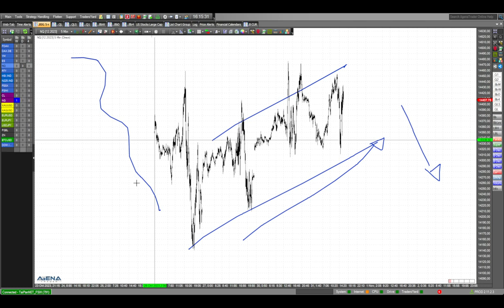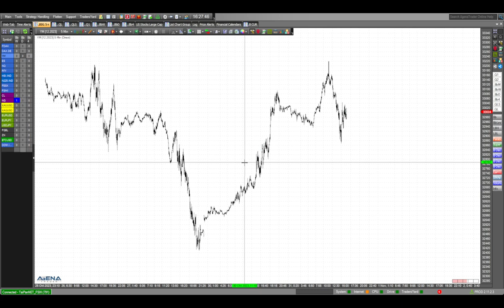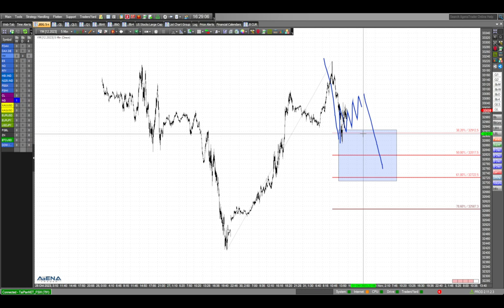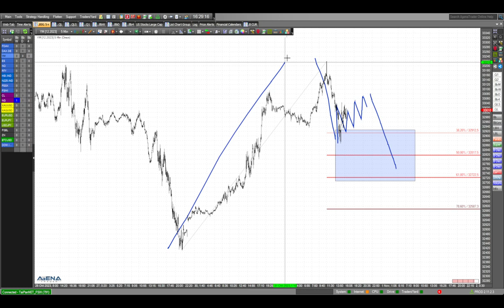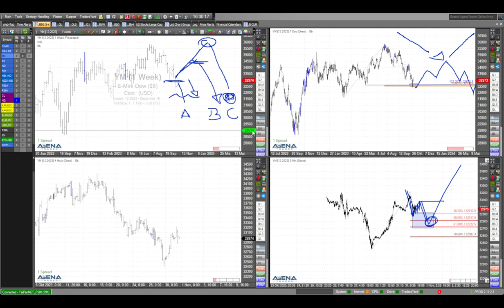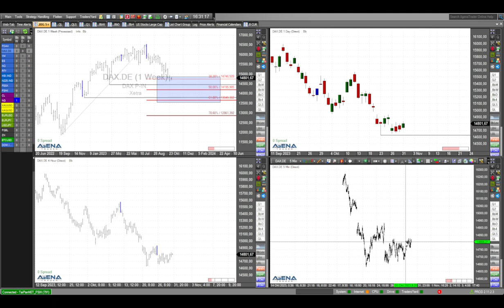US-Indizes: Mühsam aufwärts?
Können Nasdaq und Dow Jones mühsam weiter ansteigen? In diesem aktuellen Video schaue ich mir das genauer an.